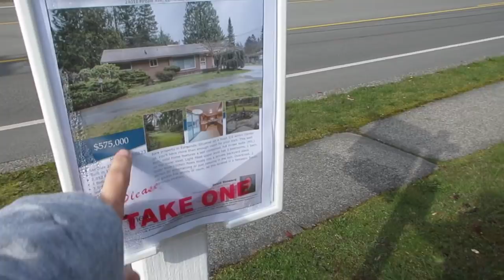Day 3: "CONSCIOUS Living" 30 Day Challenge Transformation